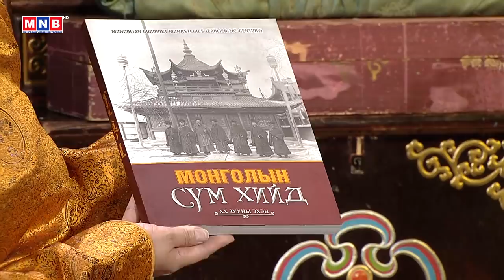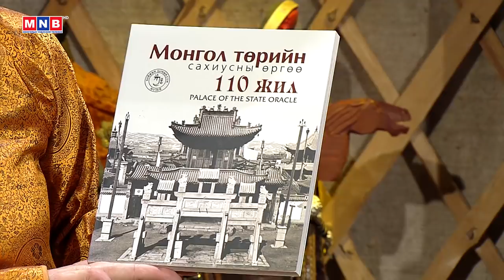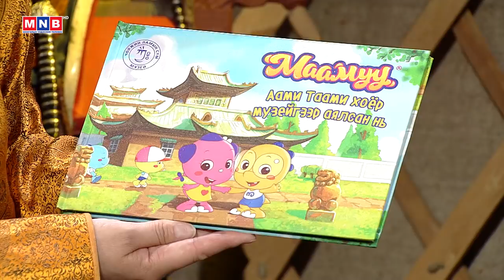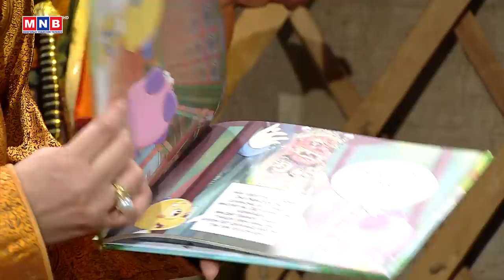"Монгол өв соёл" хөтөлбөр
"Монгол өв соёл" хөтөлбөр /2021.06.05/